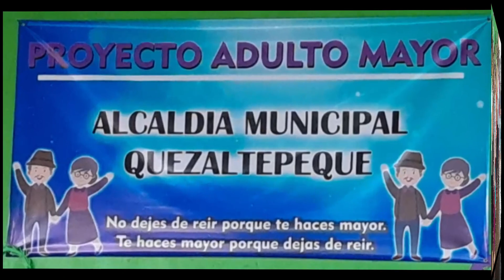Mas 60 130723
Un espacio de diversión para el adulto mayor.